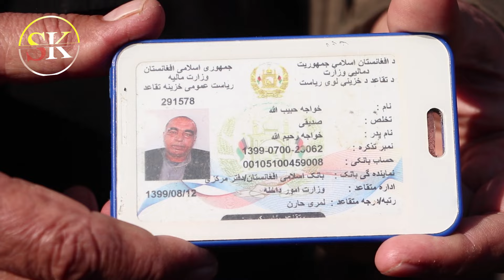people protests/اعتراضات متقاعدین در کابل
afghanistan retired people protests against taliban government for not paying the retirement salaries /اعتراضات متقاعدین در کابل به دلیل نپرداخته شدن حقوق شان توسط امارت اسلامی